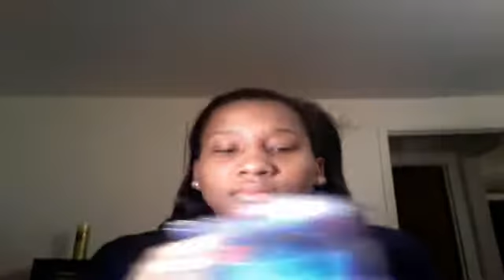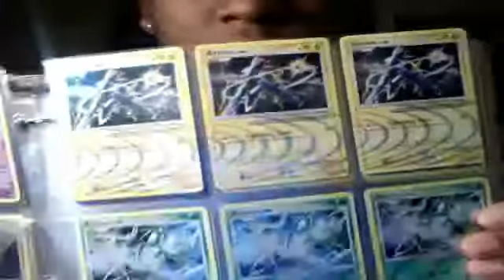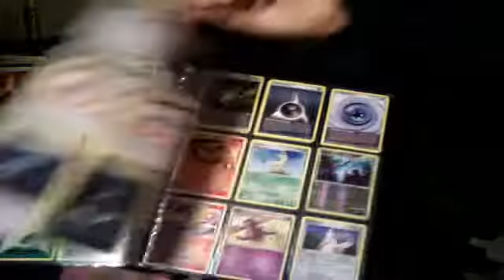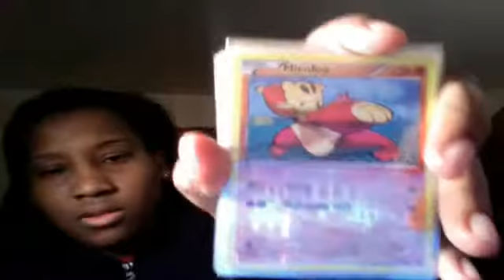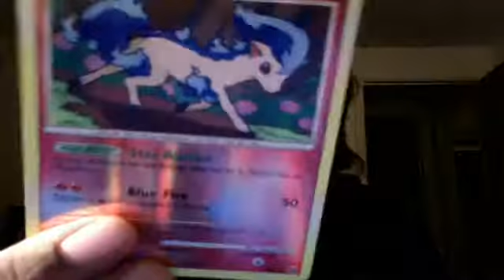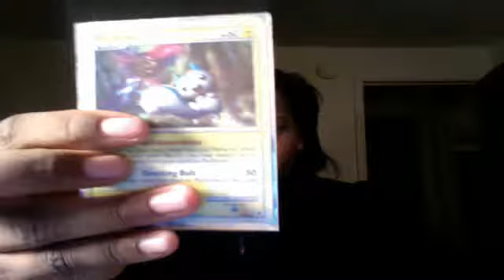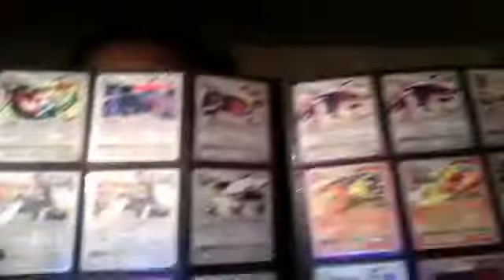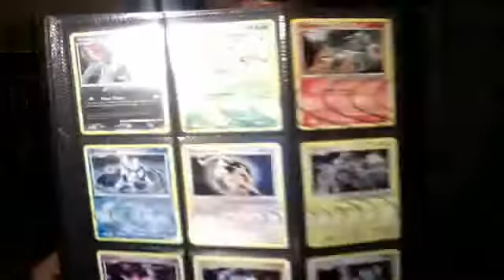Updated Trade Stuff + Sale Stuff lol (1/6/12)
lots of random stuff guys...

WANTS: I will trade for any ultra rare, but I prefer to trade for these:
CoL shinies:
- Deoxys
- Suicune
- Groudon
- Rayquaza
- Kyogre

SHINY:
- Gyarados
- Swablu

Secret Rares/Reprints:
- Charmeleon
- Charmander
- Pikachu (rising rivals)
- Frost Rotom

LEGENDS:
- Kyogre/Groudon FULL
- Lugia FULL
- Rayquaza/Deoxys Top
- Ho-oh Bottom
- Raikou/Suicune Bottom

PRERELEASE:
- Darmanitan (Black & White Stamp)

FULL ARTS:
- Virzion (Noble Victories)
- (Really any ill trade for, but that one is priority)

PRIMES:
- Typhlosion
- Kingdra (pending)
- Gengar
- Magnezone
- Ampharos
- Blissey
- Slowking

LEVEL X:
- Empoleon LV.X
- Infernape LV.X
- Torterra LV.X
- Floatzel GL LV.X
- Infernape 4 LV.X
- Luxray GL LV.X
- Snorlax LV.X
- Dusknoir LV.X
- Machamp LV.X
- Raichu LV.X
- Gliscor LV.X
- Magnezone LV.X
- Mesprit LV.X
- Rhyperior LV.X
- Uxie LV.X

MCDONALDS PROMOS:
- Maractus
- Zorua
- Sandile

EX:
- Basically all of them lol

MISCELLANEOUS:
- Japanese holos (old school preferred, but will trade for newer ones)
- Holo energies from EX sets

BW Promo: (HIGH)
Pidove 15
Axew 16
Tropical Beach 28

BASE SET:
- Alakazam
- Charizard
- Clefairy
- Dragonair
- Pidgeotto

Emerging Powers Reverses:
- Whimsicott #12,  Virizion #17,  Roggenrola #50, Krookodile #62, Klingklang #76

POP 9: #2